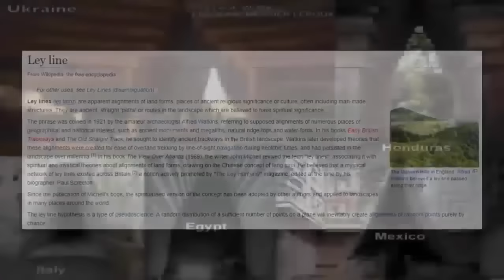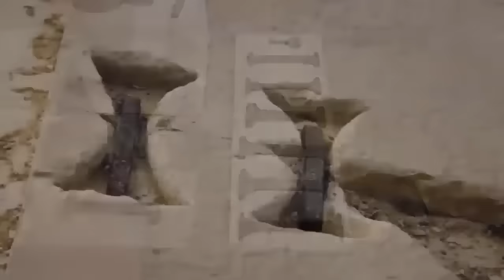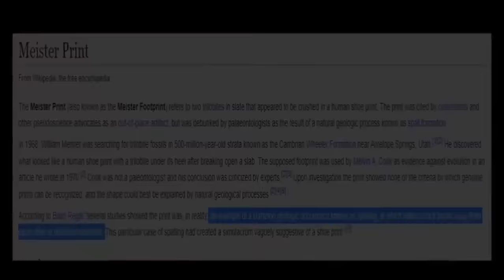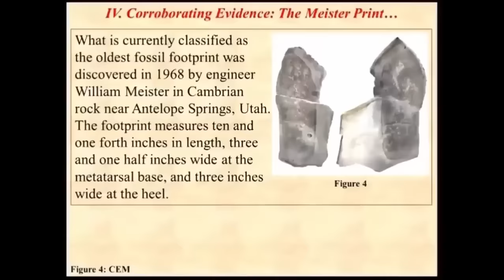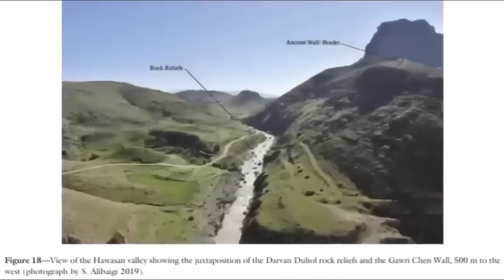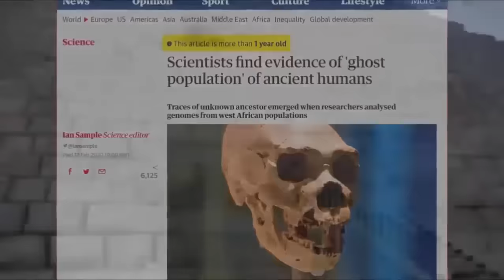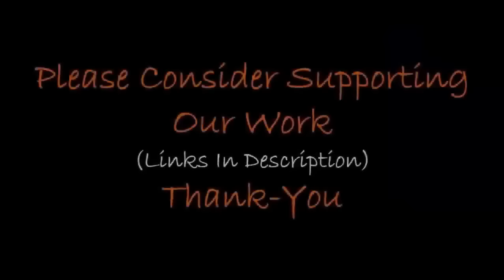​​⁣​​⁣ Impossible 70 Mile Ruins Exposed?